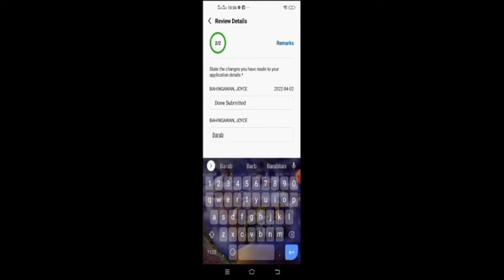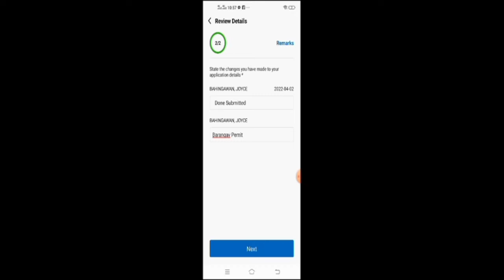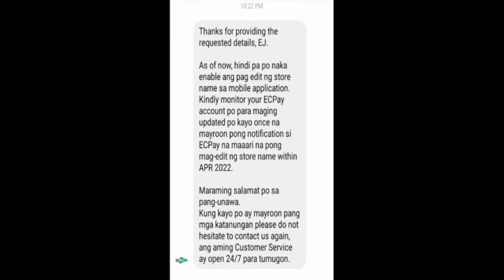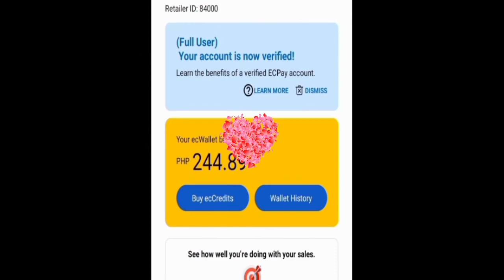How To Renew Permit In Ecpay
How to upload business permit in ecpay?

In this video is a tutorial on how to upload permit in ecpay

Small Youtuber
Small Vlogger